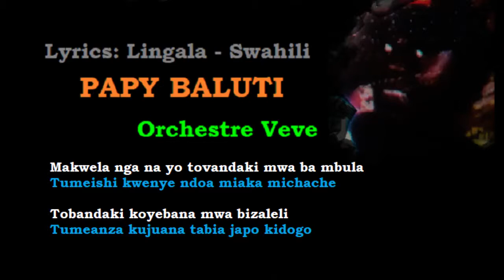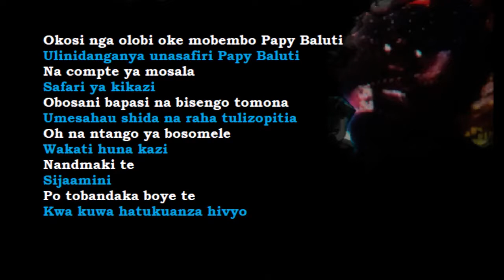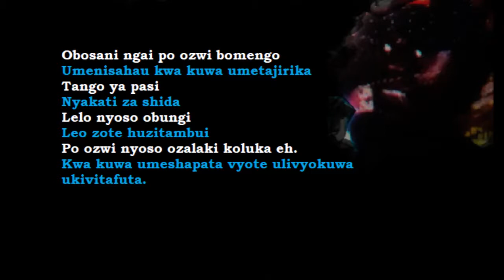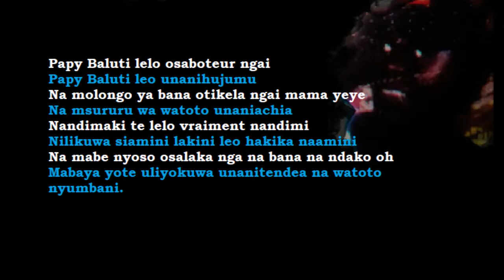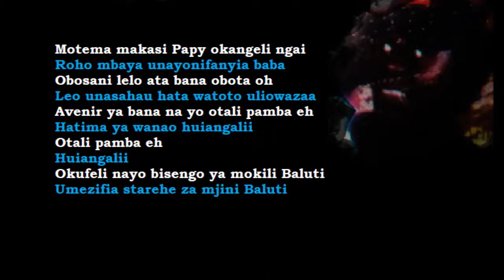Sweet Lyrics III - (Lingala - Swahili) Papy Baluti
Wimbo huu umepata kupendwa sana na jamii ya waongeao Kiswahili wa ukanda wa Afrika Mashariki na Kati. Mirindimo na mkong'osio safi kabisa ila hawakuelewa maana ya mashairi. ZRC inafanya kazi nzuri kabisa ya kutafsiri mashairi hayo.
Orchestra VEVE/Verckys Kiamangwana Wazelambongo Mateta/Congolese Rhumba/Soukous